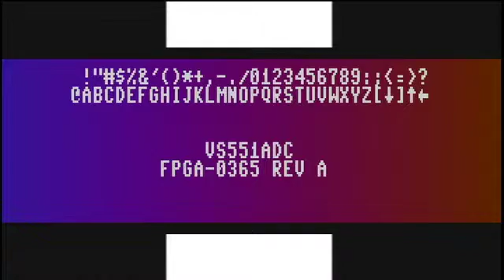GA Appropriations Day 13- Thursday, February 2, 2012